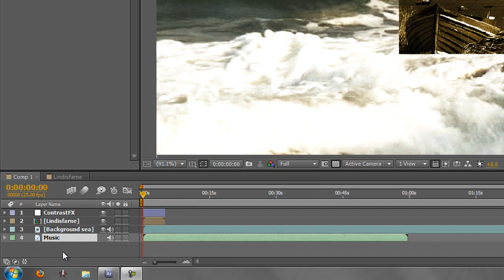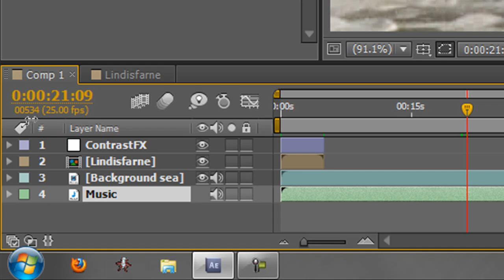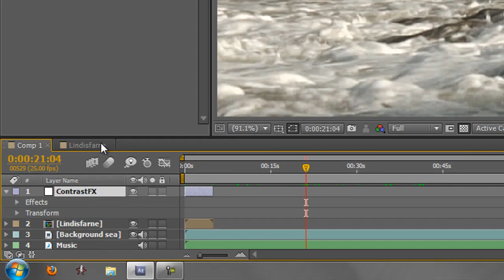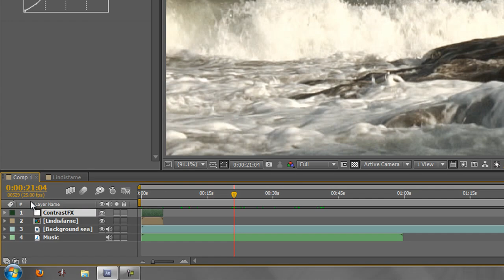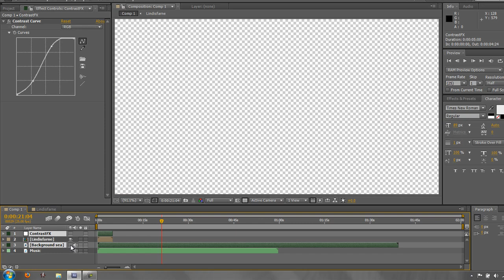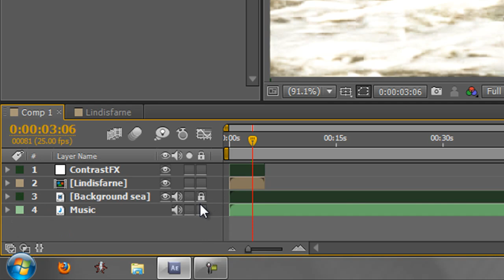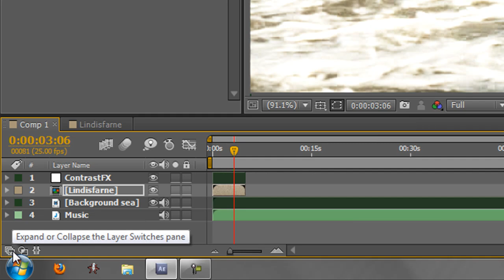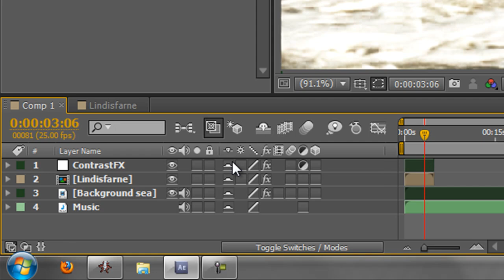AE Basics 7: Timeline Basics 1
AE Basics - A Creative COW series for new users of Adobe After Effects. Lesson 7 Part 1: In the first part of this seventh tutorial, Andrew Devis starts to go through all the 'bells & whistles' or buttons in the timeline panel. Andrew shows how to find all the various buttons available and starts to explain what each one is and what it does.